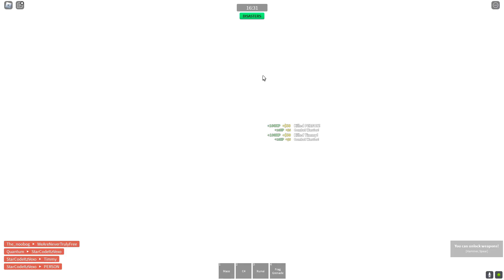ALL NEW *SECRET* CODES in COMBAT WARRIORS CODES! (Roblox Combat Warriors Codes)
ALL NEW *SECRET* CODES in COMBAT WARRIORS CODES! (Roblox Combat Warriors Codes) I redeemed all of the new combat warriors codes in the new update in combat warriors codes!